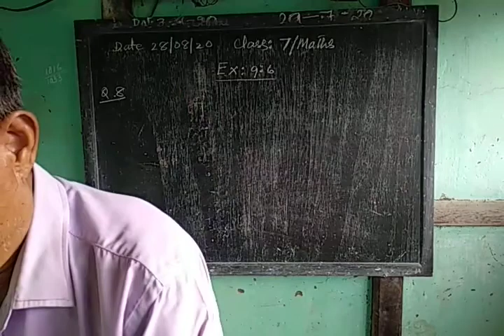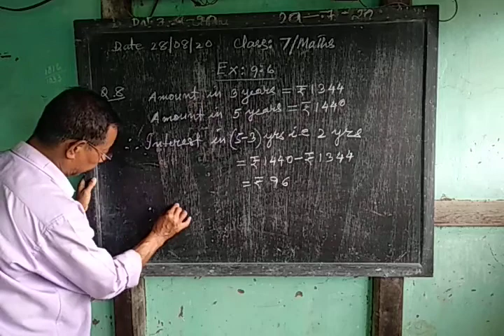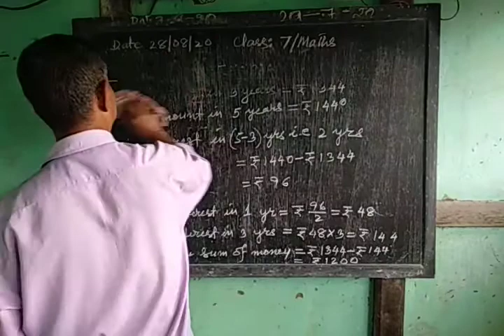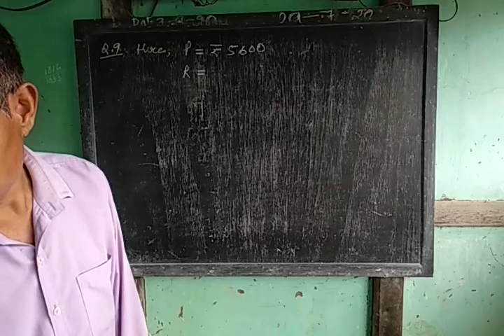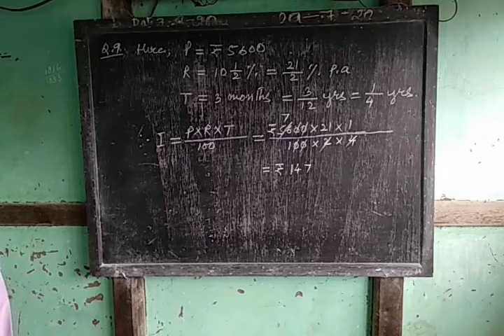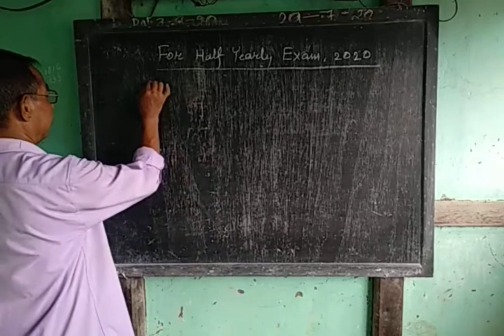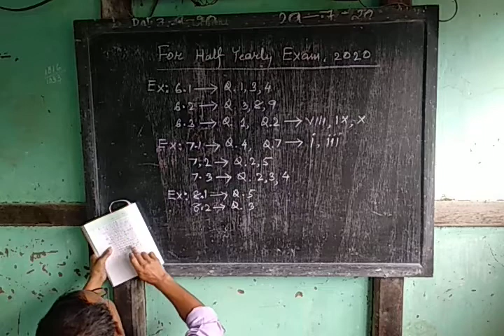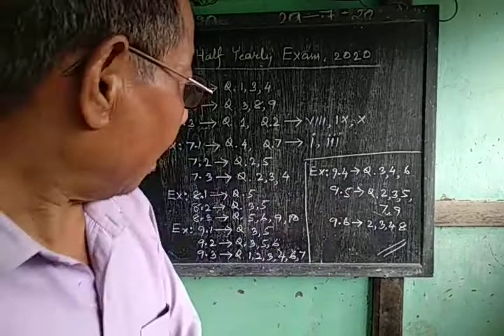Ratio and proportion ( Ex - 9.6 ) for class 7 / Maths